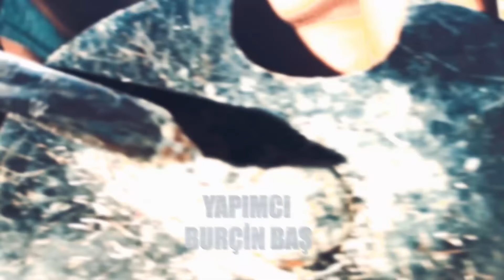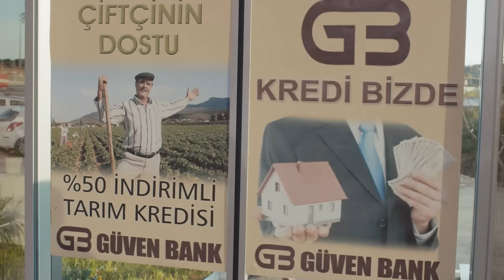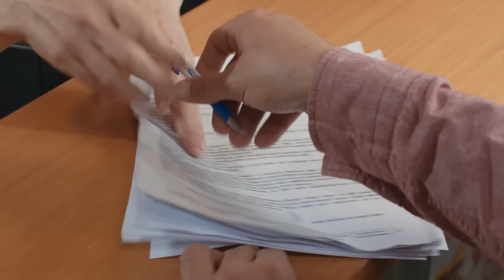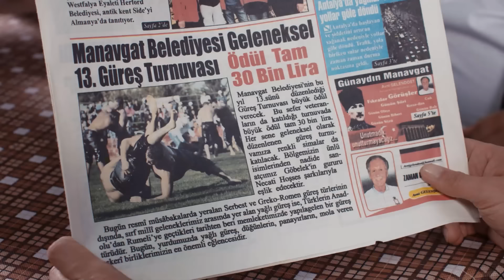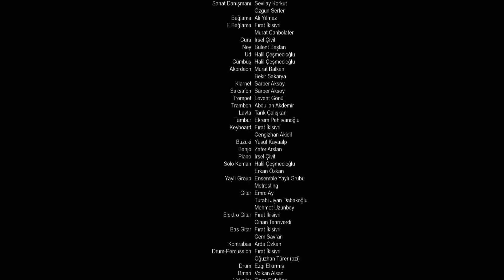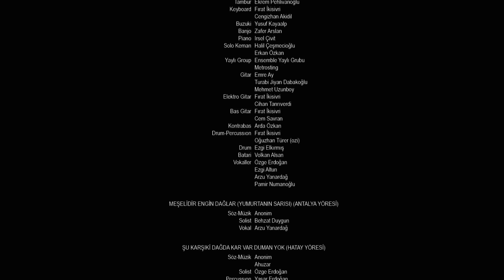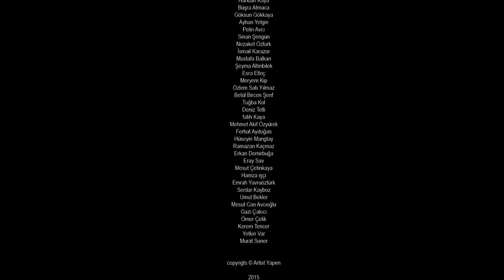فیلم سینمایی جدید 3 کله پوک با دوبله فارسی - سانسور نشده! | Film Jadid Farsi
خلاصه فیلم ترکی کمدی جدید 3 کله پوک  :
داستان شهردار و نماینده اش که برای یک پروژه تلویزیونی به روستایی کوچک می روند. از آنجایی که آنها بازخورد مثبتی از شهروندان دریافت نمی کنند، تصمیم می گیرند پروژه را به جای دیگری منتقل کنند. در راه بازگشت، آنها دلبسته خواهند شد. شهردار شهروندان را مسئول این حادثه می‌داند و از آنها می‌خواهد که پولی را که به دلیل خسارات وارد شده از دست داده است، جبران کنند. همه شهروندان تلاش می کنند راهی برای رهایی از این وضعیت بیابند.

فیلم سینمایی جدید ترکی 3 کله پوک دوبله فارسی |  Olur inshallah
فیلم سینمایی جدید و جذاب "3 کله پوک  " ساخت کشور ترکیه هم اکنون به صورت دوبله فارسی در کانال  @mxtv-1

Doble Farsi Film comedy
Film comedy
 Olur inshallah
Film Jadid

بازیگران  :
Çetin Altay
Müfit Kayacan
Ayhan Rüzgar
Arzu Yanardag
Mehtap Bayri

 ژانر : کمدی
فیلم سینمایی کمدی(دوبله فارسی) |  comedy Movie Doble Farsi
فیلم کمدی  جدید 3 کله پوک دوبله فارسی
فلم 3 کله پوک دوبله فارسی
فیلم سینمایی جدید ترکی3 کله پوک دوبله فارسی | Olur inshallah